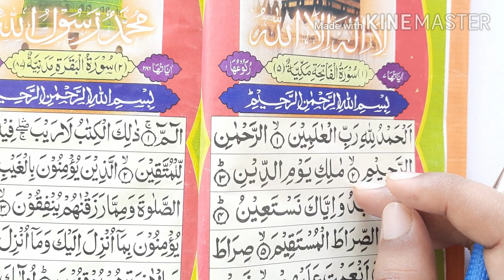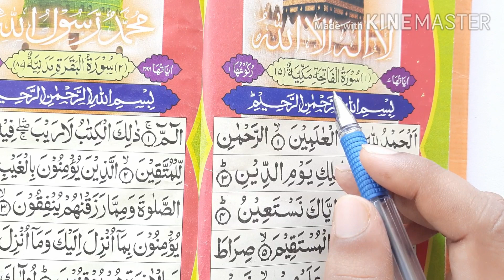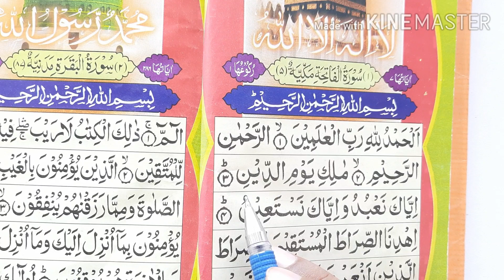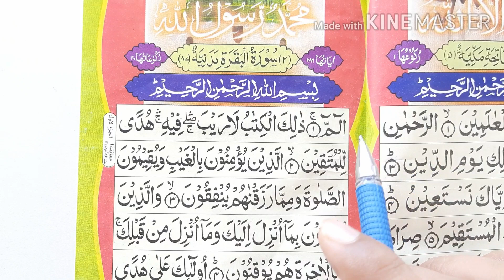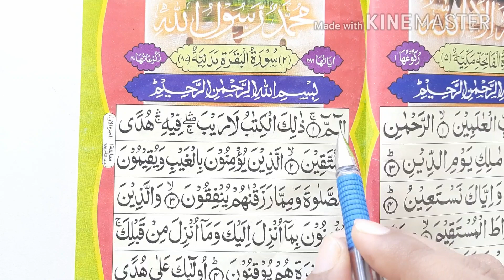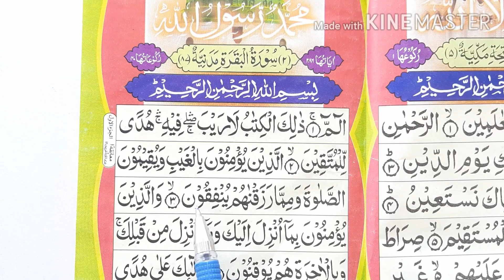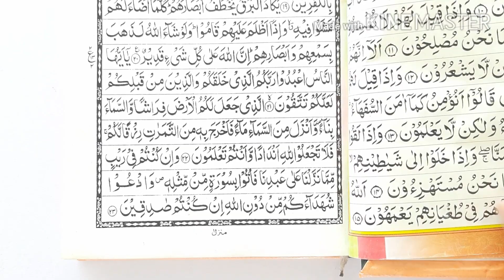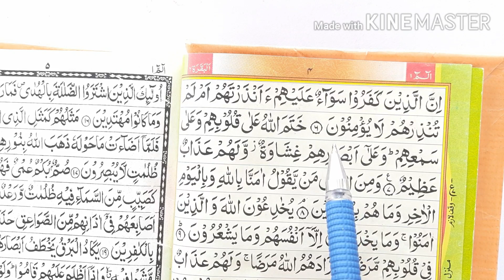Quran padhna sikhe | Parah No.1 Part -1 | कुरान पढ़ना सीखे | Tajweed And Makharij 👌 Aasan Andaz Me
📗📖💯👍क्या आप लोग कुरान शरीफ पढ़ना बहुत मुश्किल समझते हैं तो शायद आप गलत सोच रहे हैं कुरान शरीफ पढ़ना बहुत ही आसान है  एक मर्तबा आप जरूर देखें. खुद आपको अंदाजा हो जाएगा कि कुरान शरीफ पढ़ना कितना आसान है.. सिर्फ 40 दिन के अंदर आप थोड़ा बहुत कुरान शरीफ पढ़ना सीख लेंगे और  थोड़ा ज्यादा वक़्त लगाएंगे. तो इंशाल्लाह आप पूरा कुरान शरीफ पढ़ना शुरू कर देगे